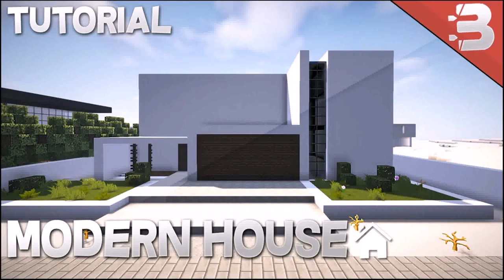Minimalist House Design Concept (see description)